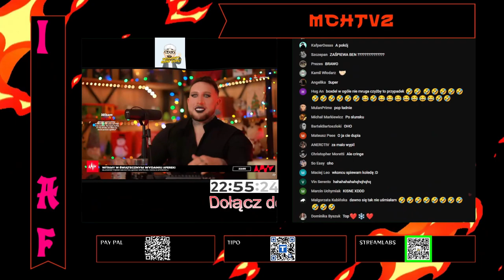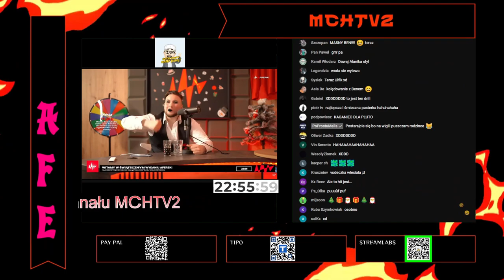Aferki - Przybieżeli do Betlejem pasterze AFERKI KONKURS AFERKI EDIT